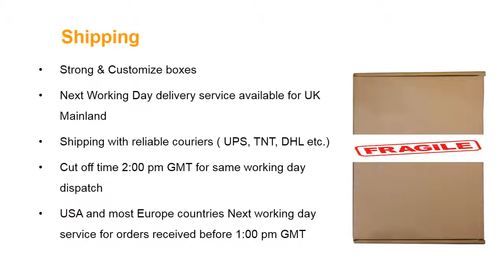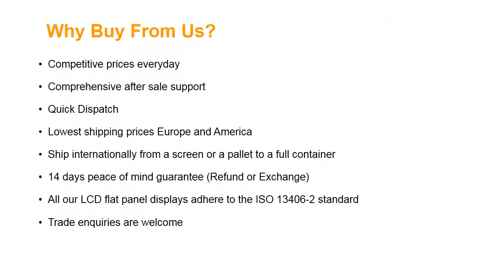AUO B156XTN04.2 Laptop Screen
Screen Size: 15.6"
Screen Resolution: 1366X768 (WXGA HD)
Type: LED Backlight